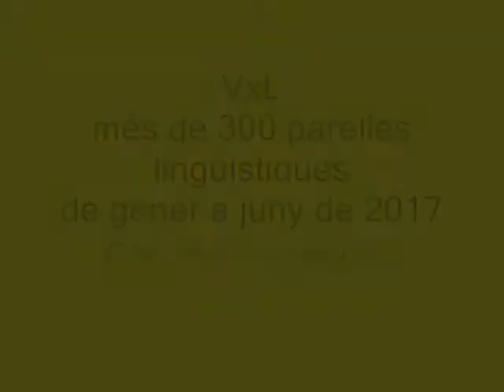Voluntariat per la llengua al CNL de Tarragona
Resum de les activitats que s'han dut a terme als serveis del CNL de Tarragona durant els mesos de gener a juny de 2017.